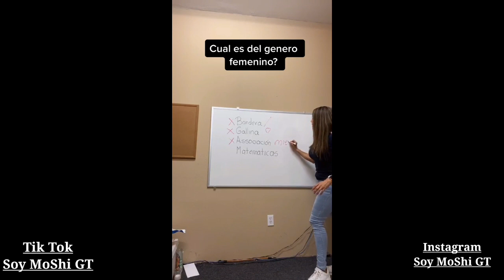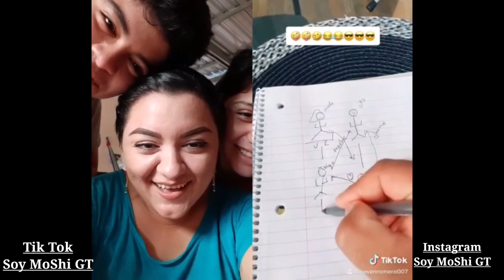Videos Graciosos TikTok, Videos de Humor, Chistes Cortos, Lo Mas Nuevo.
Videos Graciosos Tik Tok, Videos de Humor, Chistes Cortos, Lo Mas Nuevo